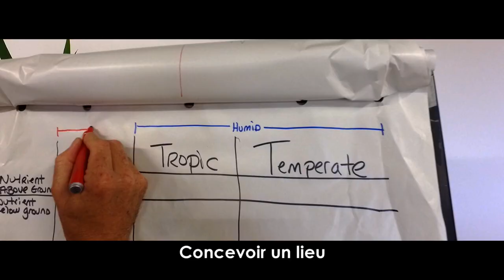MOOC PERMACULTURE - 2ND EDITION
😍 🌱 L' UniversitedesColibris est heureuse de vous offrir pour la seconde édition sa formation en ligne sur la Permaculture ! Réalisée en collaboration avec l'Université Populaire De Permaculture, cette formation de 10 semaines vous permettra de vous familiariser avec la conception, les techniques et de maîtriser les grands principes permaculturels.